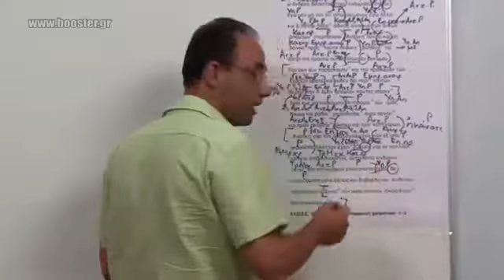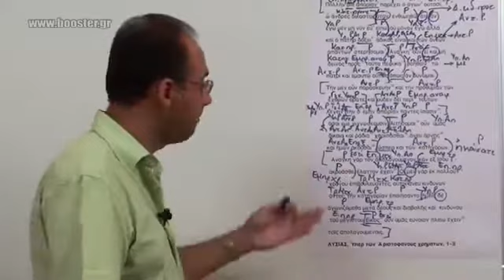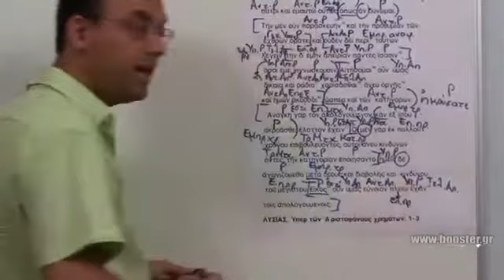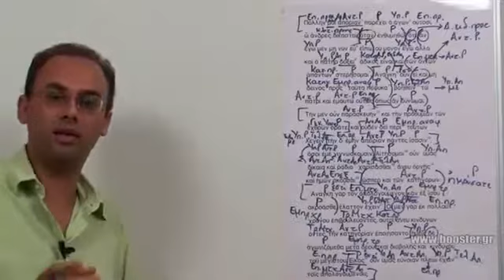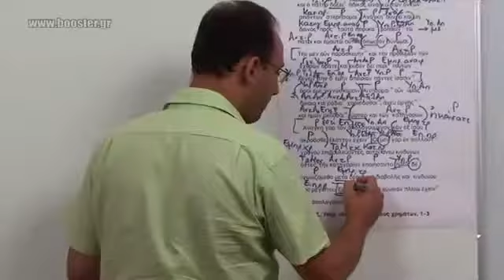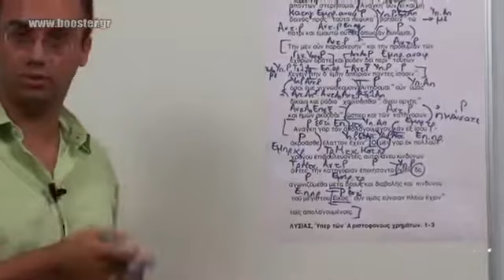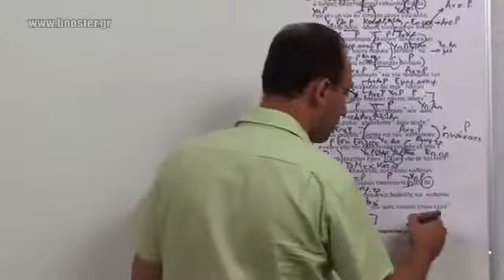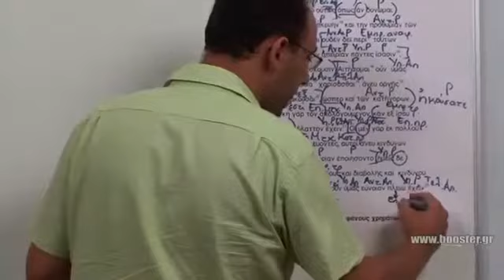Β' Λυκείου Αρχαία κείμενο (1 -1)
Β' Λυκείου Αρχαία Άγνωστο κείμενο 1 μάθημα 5.

Β' Λυκείου Αρχαία Άγνωστο κείμενο 1 μάθημα 1.

Β' Λυκείου Αρχαία Άγνωστο κείμενο 1 μάθημα 3.

Β' Λυκείου Αρχαία Άγνωστο κείμενο 1 μάθημα 2.

Β' Λυκείου Αρχαία Άγνωστο κείμενο 1 μάθημα 4.